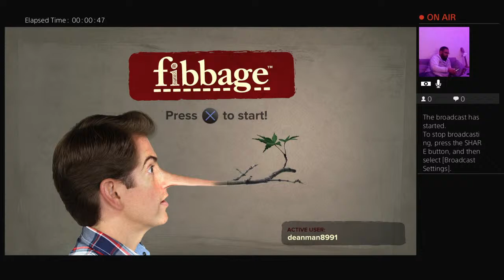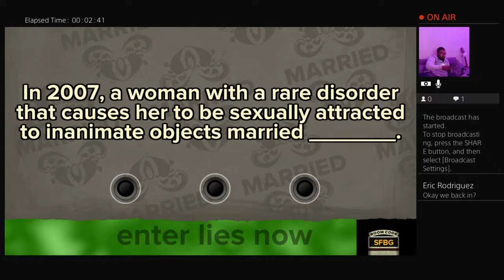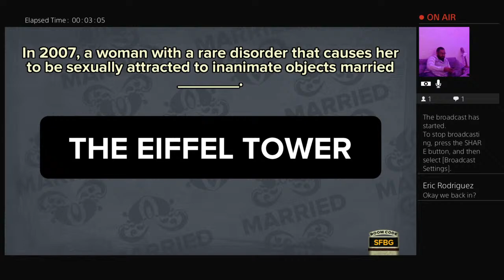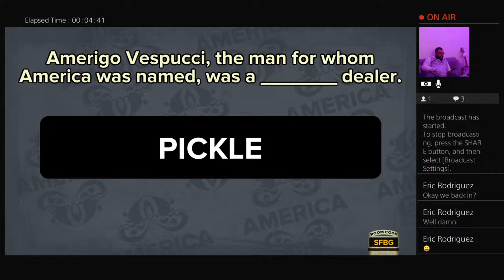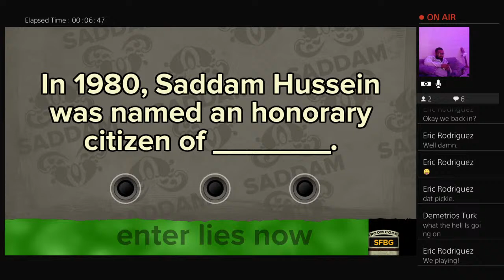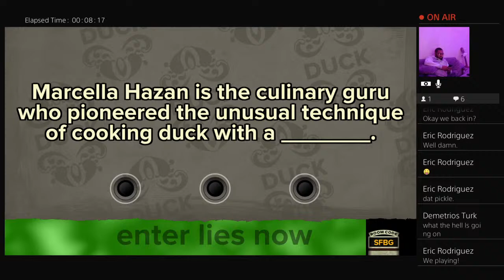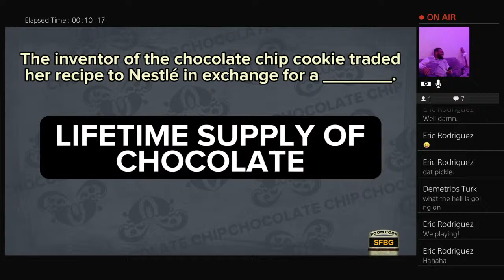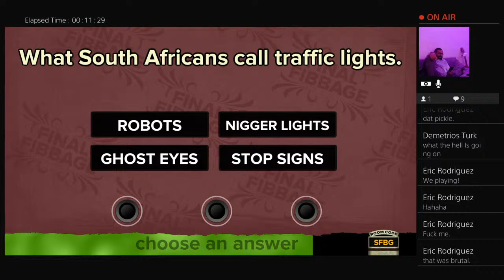Nathan Dean Family Game Night